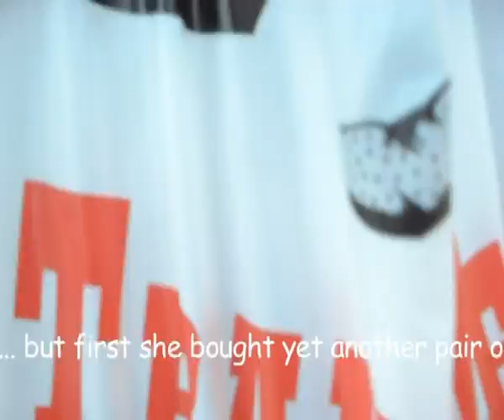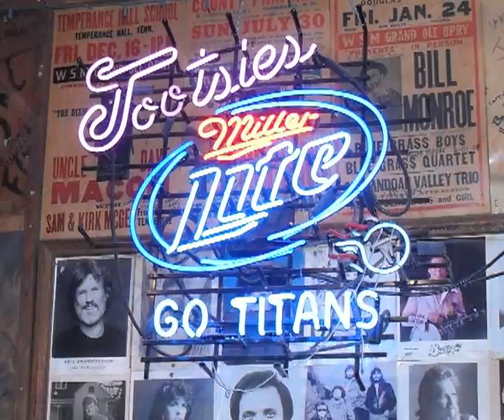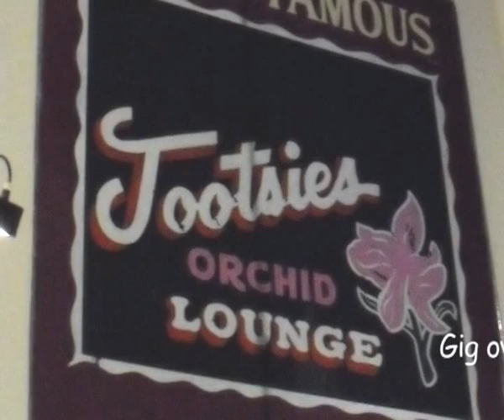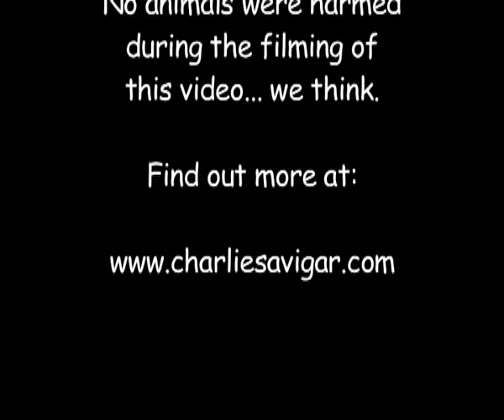Charlie And Daren's Nashville Adventure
Whilst we were in Nashville we took the opportunity to play a gig at the world famous Tootsies Orchid Lounge.  This is our little video journal of that experience, we hope you enjoy it.